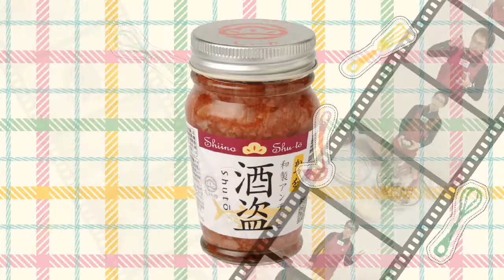簡単酒盗レシピ『酒盗とマスカルポーネチーズのカナッペ』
明治27年創業の酒盗(しゅとう)・塩辛メーカー、「しいの食品」です。
酒盗とはカツオの胃腸やマグロの胃を長期熟成させ、発酵することにより、さまざまな『うまみ成分』が生まれる日本古来の発酵食品です。
最近では、この『うまみ』を活かし、お酒のおつまみとしてだけではなく「和製アンチョビ」的調味料としても注目されつつあります。
和洋中華問わず、色々な料理で使えるので、ぜひチャレンジしてみてください。